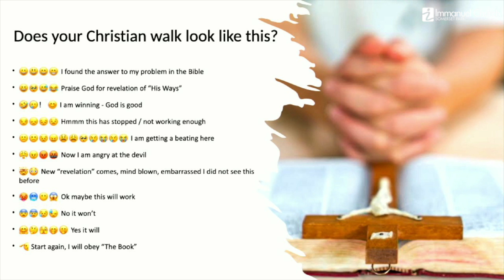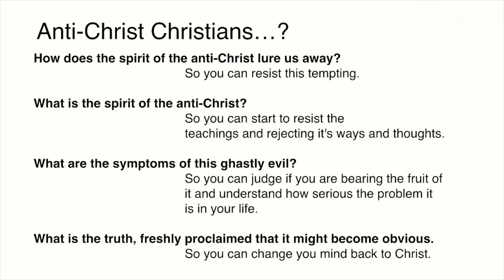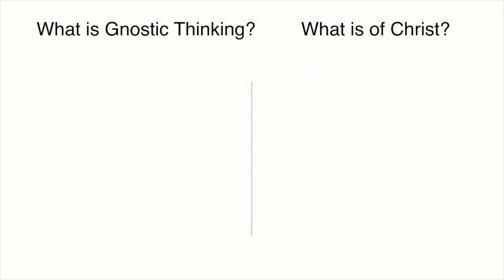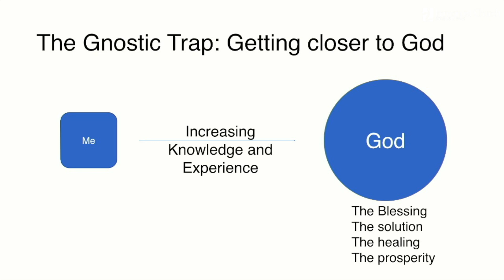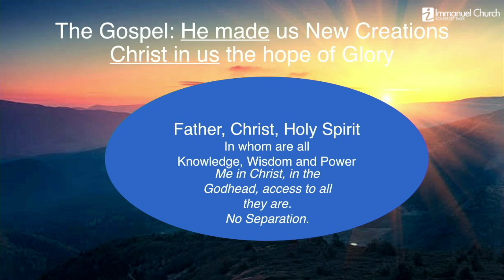Sunday Morning 2022-05-22 | Christ, Not I, The Saviour | Brad Taylor